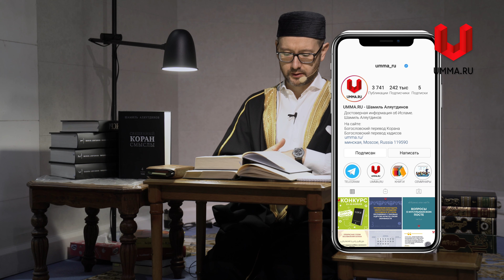Сырат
Фрагмент пятничной лекции, в котором Шамиль Аляутдинов цитирует хадис о прохождении через Сырат и объясняет, что все увидят Ад.